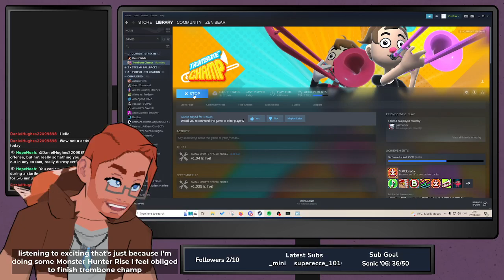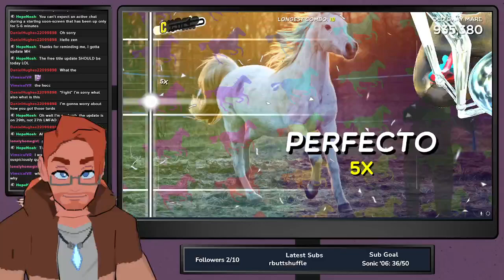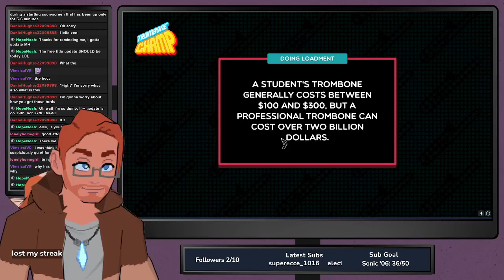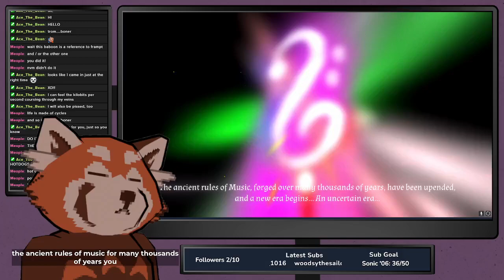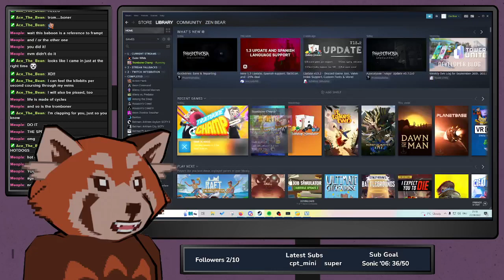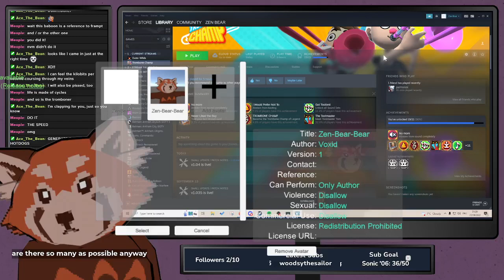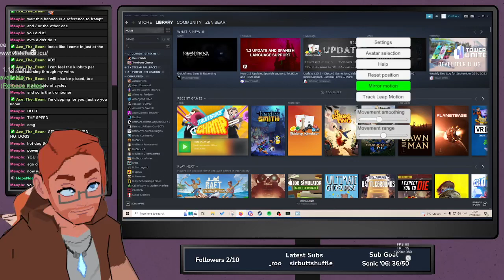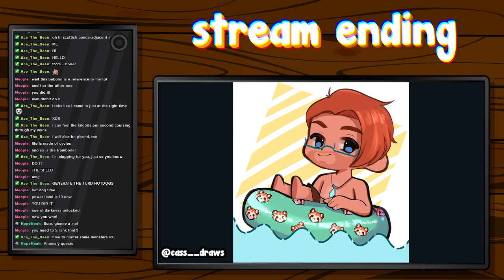Trombone Deep Lore! Then Monster Hunter lobby